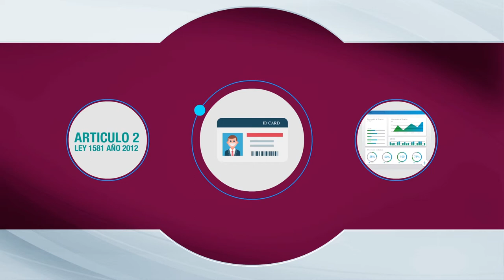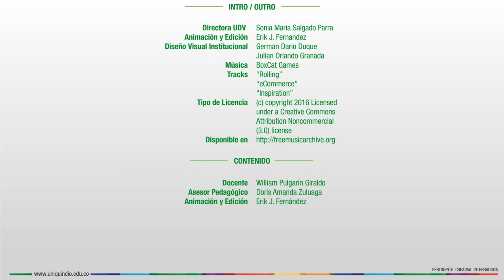Decreto reglamentario 1377 de 2013